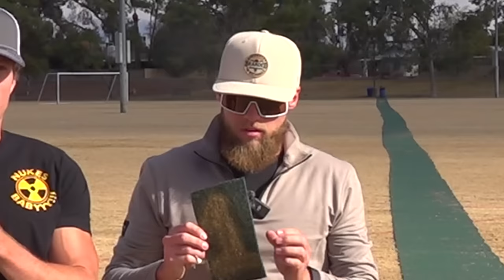THE 1 YARD WIDE FAIRWAY CHALLENGE!! | w/Ezra, Gossage, Tanner, & Welck!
The One Yard Wide Fairway Challenge!! We have to land a driver on the narrow strip of fairway and it has to be completely surrounded by that fairway!

This idea is from the DP World Tour Golf Channel

If you enjoyed this video a like and a share would help immensely!

Checkout out my Team Discraft Store!!